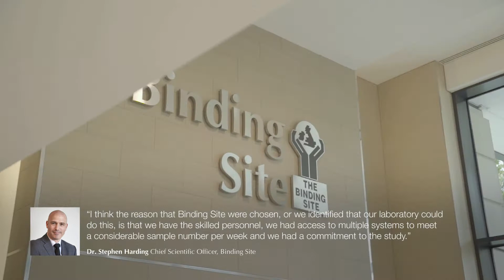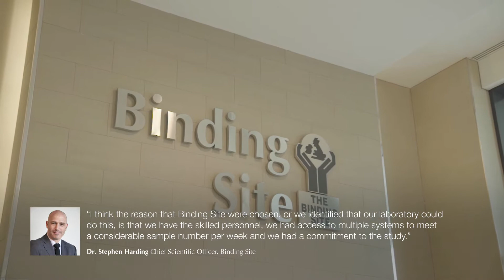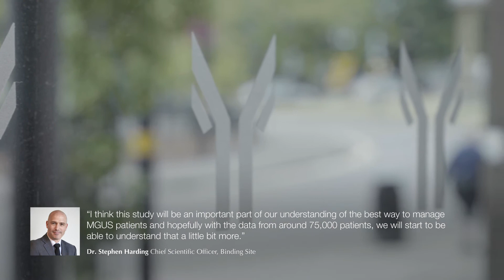Introducing the iStopMM Trial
148,704 individuals were invited to be screened, with the aim of preventing Multiple Myeloma before it develops